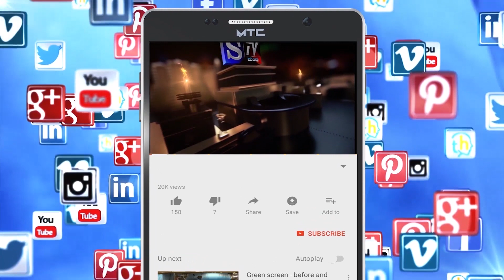S.Tv News Mandya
*ಶ್ರೀರಂಗಪಟ್ಟಣದ ಸೇತುವೆ ಪರಿಶೀಲನೆ.

*ಕೆ.ಆರ್.ಎಸ್ ಜಲಾಶಯದಿಂದ ನದಿಗೆ ನೀರು ಹೊರಬಿಡುತ್ತಿರುವ ಹಿನ್ನಲೆಯಲ್ಲಿ ಶ್ರೀರಂಗಪಟ್ಟಣ ‌ಸೇತುವೆಯನ್ನು ಜಿಲ್ಲಾಧಿಕಾರಿ ಎಸ್.ಅಶ್ವತಿ ಅವರು ಪರಿಶೀಲನೆ.